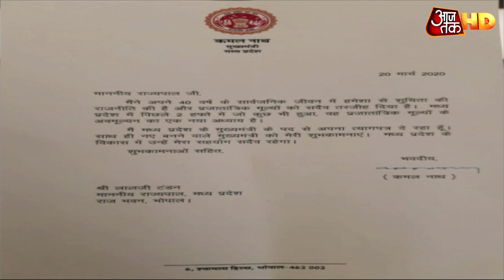Madhya Pradesh Political crisis: Kamal Nath ने राज्यपाल को सौंपी इस्तीफे की चिट्ठी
मध्य प्रदेश का सियासी नाटक 17 दिन बाद खत्म हो गया है. मध्य प्रदेश में फ्लोर टेस्ट से पहले मुख्यमंत्री कमलनाथ ने आज इस्तीफा दे दिया है. इस्तीफे के ऐलान से पहले कमलनाथ ने भारतीय जनता पार्टी (बीजेपी) पर सरकार को अस्थिर करने का आरोप लगाया. उन्होंने कहा कि बीजेपी याद रखे कि कल और परसो भी आएगा. सब सच्चाई सामने आएगी.